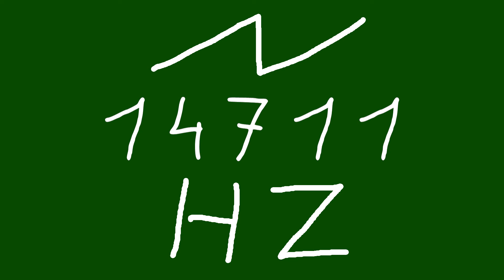14711 hz saw